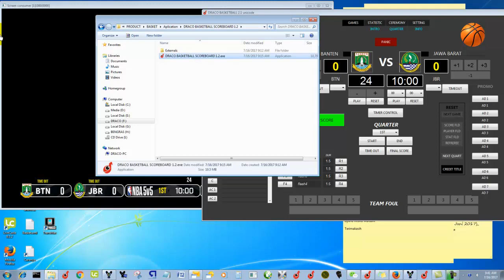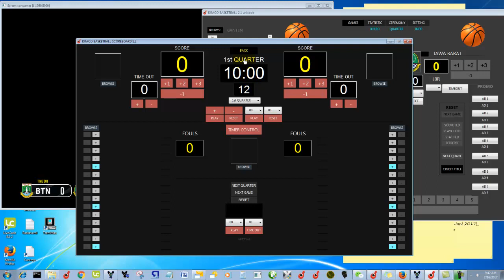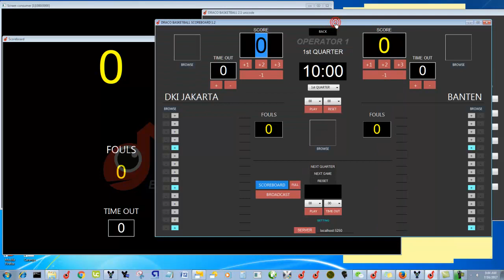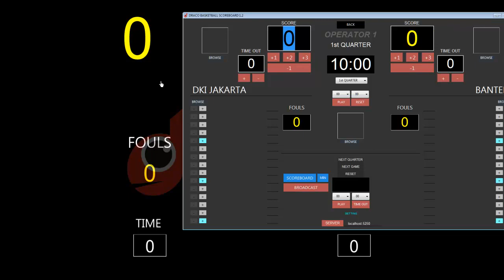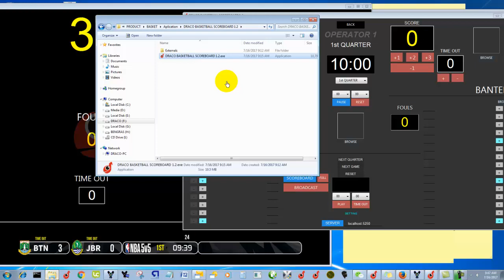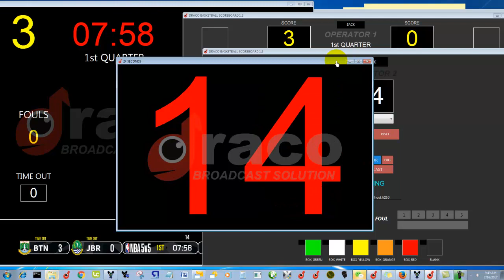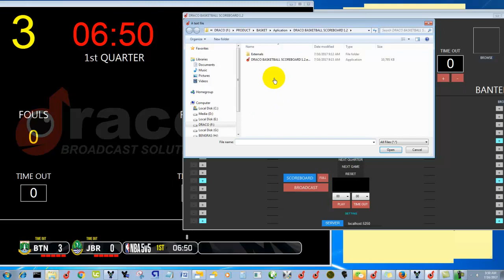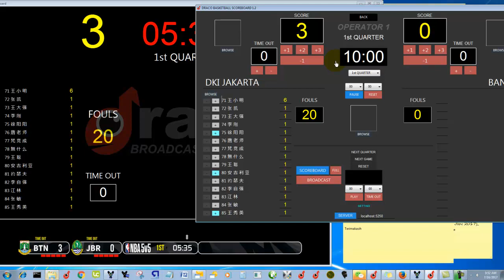Draco Basketball Scoreboard - Separate Operator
Draco Basketball System is a Scoreboard System
is a Scoreboard software using secondary monitor to Display
support with CasparCG for broadcast system